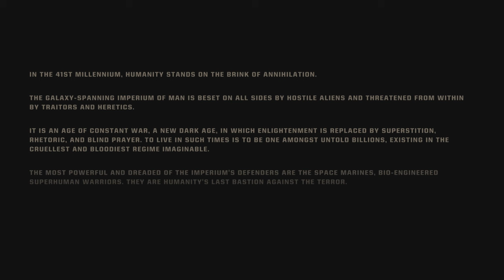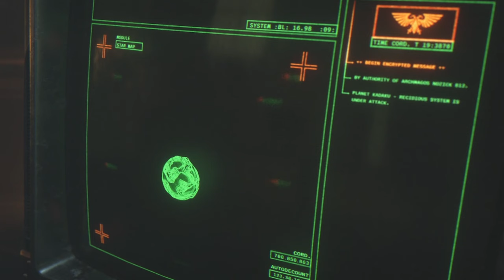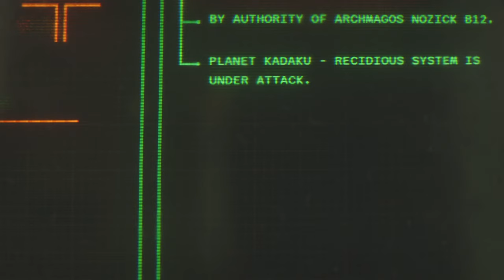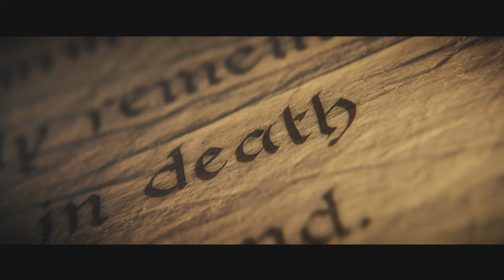Warhammer 40K Space Marine 2 Walkthrough Gameplay - Part 1 - Intro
Hello Everybody, Welcome To Part 1 Of This Warhammer 40,000 Space Marine 2 Gameplay Walkthrough. I Discovered That This Game Was Coming Out A While Back Which Led Me To Filming My Space Marine 1 Walkthrough. I Am A Huge Fan Of The Very Expansive Warhammer 40,000 Universe, So I Was Very Excited To Check This Game Out. How Much Of This Game I Play And Film Will Be Up To You Amazing People Watching So Let Me Know Down Below.

Game Summary:

The game is set in the 41st Millennium, during the Era Indomitus, the Age of the Dark Imperium. After the return of Roboute Guilliman, the Primarch of the Ultramarines, the Imperium of Man has launched a galaxy-wide and a decade-long campaign known as the Indomitus Crusade with the goal of reclaiming lost worlds from its enemies and bringing it back from the brink of collapse. However, when it seems that the Imperium have gained the upper hand, an alien race known as the Tyranids of Hive Fleet Leviathan emerge from the western part of the galaxy and in greater numbers than ever before. This starts the 4th Tyrannic War.

The game's main enemies are the Tyranids (believed to be a splinter of Hive Fleet Leviathan) and the forces of Chaos. The Tyranids are an extragalactic insectoid race whose sole purpose is to consume all forms of biomatter. The forces of Chaos return from the first game, followers of the daemonic Gods of Chaos.